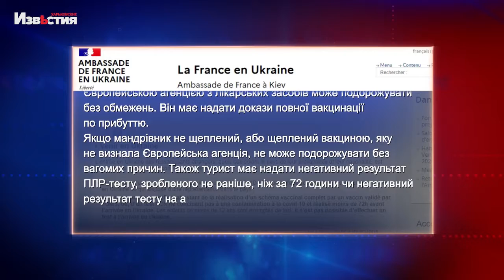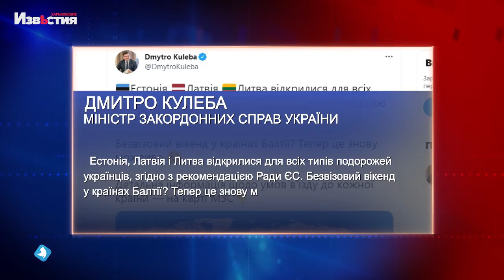Какие страны ЕС требуют от туристов сертификат о вакцинации?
Европа открылась для украинцев, однако каждая страна устанавливает свои противоэпидемические требования. Некоторые государства продолжают требовать сертификат о вакцинации у туристов.